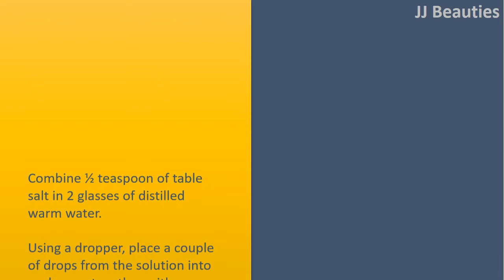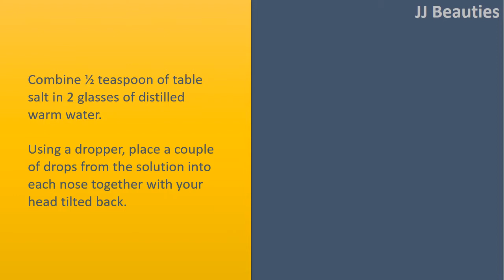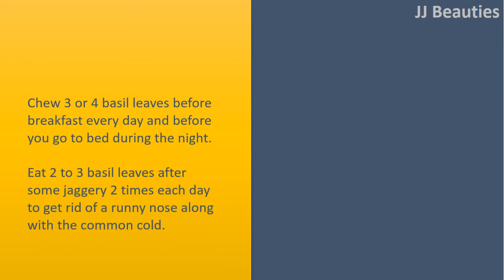how to get rid of running nose - Garlic & Salt Water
How to get rid of Running Nose.

Garlic.
Prepare Garlic soup by boiling 3 or 4 cloves of chopped Garlic in a glass of water for a few minutes. Strain the solution, then add sugar and drink the soup 2 times each day.
Chew a little bit of Garlic 3 or 4 times each day to warm your body and get respite from a runny nose.
Garlic supplements may also be taken regularly to avoid or reduce the frequency of the runny nose.

Salt Water.
Combine ½ teaspoon of table salt in 2 glasses of distilled warm water.
Using a dropper, place a couple of drops from the solution into each nose together with your head tilted back.
Inhale very lightly to attract the solution further to your nasal passages. Then blow onto your nose to get rid of excess mucus and solution.
Do this a couple of times in a sitting before you feel relief.
Repeat a few times every day until your problem improves.

Honey.
Put 2 teaspoons honey inside a cup.
Give a pinch of cinnamon powder and 1/2 teaspoon of fresh lemon juice into it.
Take this Combine 2 times daily.
Combine two teaspoons of honey inside a glass of warm water. Drink this 2 times daily.
Combine 1 teaspoon of honey and 3 or 4 drops of freshly squeezed lemon juice inside a glass of warm water.
Drink it even though it is still warm, 2 times daily.
This remedy might help strengthen your defense mechanisms while fighting the runny nose.

Basil.
Chew 3 or 4 basil leaves before breakfast every day and before you go to bed during the night.
Eat 2 to 3 basil leaves after some jaggery 2 times each day to get rid of a runny nose along with the common cold.
Add eight to 10 basil leaves and five cloves to a glass of water. Boil it for 10 minutes.
Then add sugar. Allow the reply to cool after drink it. Do this two times daily.